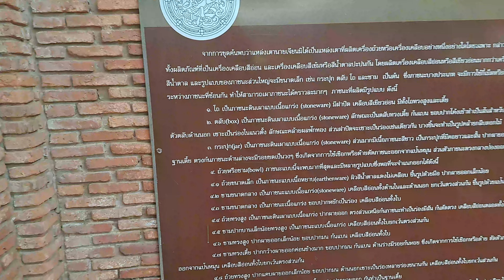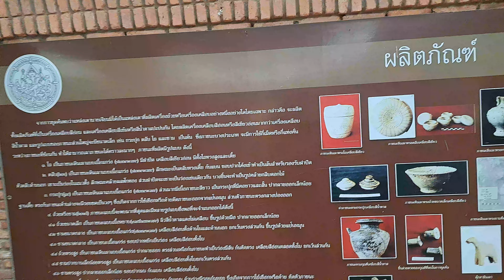หลุมขุดค้นแหล่งโบราณนายเจียน แหล่งเตาเผาสมัยค่าจ้างเขาพนมรุ้ง